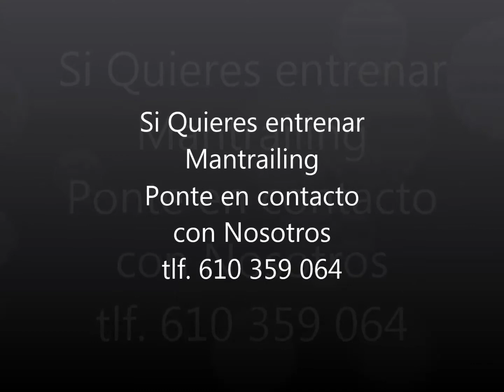Danko Learning Dog (Barcelona)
Trail realizado en Asfalto
El trail Layer se va en coche, continua a pie y Después entra en un Edificio
Learning Dog Entrena Bajo las Directriz de Mantrailing Madrid